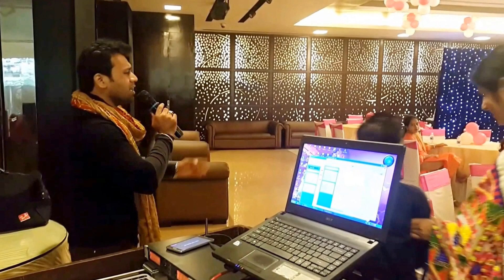Emcee & Actor Irshaad I Siddiqui - family event- Dec 25, 2016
Anaika sharma entered india for the first time since birth so the sharma family celebrated & i made them do that thru my anchoring..

listen to jag ghumeya in my voice..